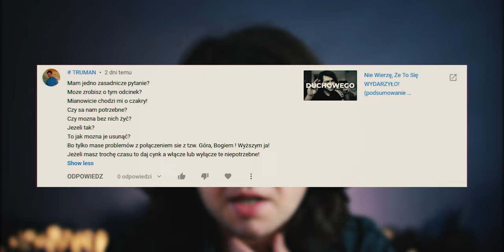USUWANIE CZAKR I Inne Powalone Teorie Duchowe